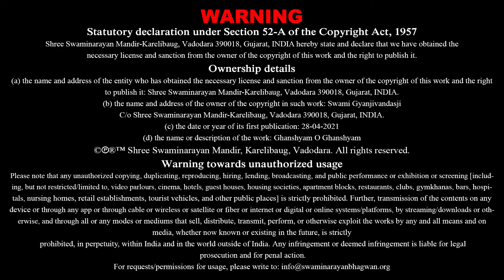Ghanshyam O Ghanshyam | ઘનશ્યામ ઓ ઘનશ્યામ | Jigisha Kheradiya | Kundaldham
Track Name: Ghanshyam O Ghanshyam...
Guj. Track Name: ઘનશ્યામ ઓ ઘનશ્યામ...
Album Name: O Ghanshyam
Type: Kirtan
Category: Lyrical Video
Release Date: 17 Aug 2021
Singer Name: Jigisha Kheradiya
Lyricist: Pu. Gyanjivandasji Swami - Kundaldham

Playlist Name: O Ghanshyam | ઓ ઘનશ્યામ | Pu. Gyanjivandasji Swami - Kundaldham

ઘનશ્યામ ઓ ઘનશ્યામ, મારો શ્યામ ઘનશ્યામ,
હું તો તારી છું દિવાની, તું તો મારો છો દિવાનો;
 તારા વિના નથી મારે કોઈનું રે કામ...ટેક.
મને ગમે છે તું અતિ, મારી તુજમાં છે મતિ;
મારી તુજ એક ગતિ, મારો તુજ પ્યારો પતિ;
 તારા વિના સર્વે સુખો મારે છે નકામ...ઘનશ્યામ૦ ૧
મારા વાલા વાલા નાથ, તમે ઝાલો મારો હાથ;
પ્રેમે ભરો પ્રભુ મને બાથ, સદા રહોને મારી સાથ;
 મારા દિલમાં લખ્યું પ્યારા ઘનુ તારું નામ...ઘનશ્યામ૦ ૨
તું છો જળ ને હું છું લીલ, મેં તો દીધું તને દિલ;
નથી કામ કોઈ મુશ્કિલ, વેગે વર્ય તું કર ના ઢીલ;
 જ્ઞાનસખીને તારા વિના બીજું છે હરામ...ઘનશ્યામ૦ ૩